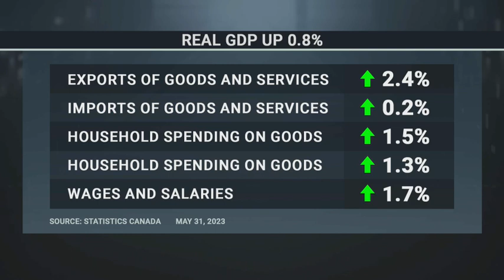Canada's economy grew by 3.1% in first quarter of 2023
David Macdonald, a senior economist with the Canadian Centre for Policy Alternatives, joins CPAC's Andrew Thomson to discuss the latest GDP numbers from Statistics Canada. (May 31, 2023)